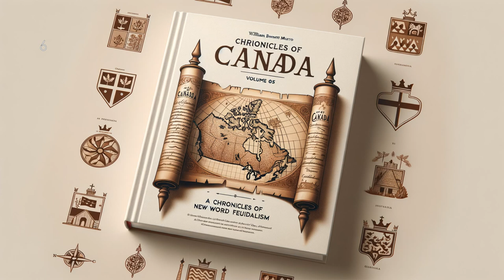Chronicles of Canada Volume 05 - Seigneurs of Old Canada: A Chronicle of - Full Audiobook (English)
"The Chronicles of Canada Volume 05 - Seigneurs of Old Canada: A Chronicle of New World Feudalism" is an evocative exploration into Canadian history. With masterful storytelling, William Bennett Munro intricately illuminates the lives and customs of Canada's earliest European settlers. He presents a vivid image of their struggles, achievements and the intricate feudal system they operated under. Gain a deeper understanding of the birth of a nation, as Munro skillfully bridges the gap between old world traditions and the new world's determination for growth and independence. An essential read for history enthusiasts and anyone interested in understanding the complexities behind Canada's founding years.

Chronicles of Canada Volume 05 - Seigneurs of Old Canada: A Chronicle of New World Feudalism by William Bennett Munro - Full Audiobook (English)

Chronicles of Canada Volume 05, Seigneurs of Old Canada, William Bennett Munro, Audiobook, Historical Audiobook, Canadian History, New World Feudalism, History Audiobook, 18th Century Canada, Chronicles of Canada Series, Audio Literature, Non-fiction Audiobook, Early Canadian Life, Seigneury System, Colonial Canada History, audio book, LibriVox